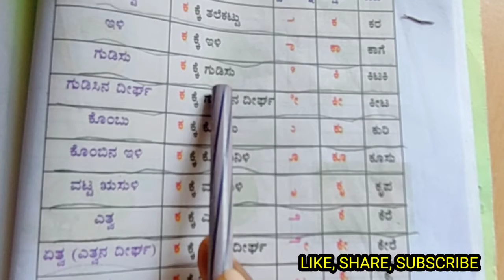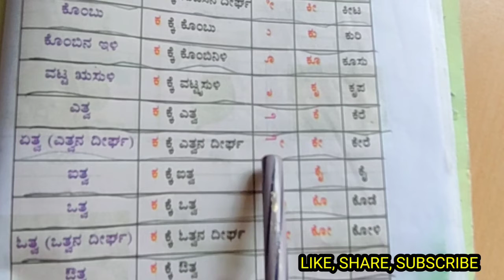GUNITHAAKSHARA| ಗುಣಿತಾಕ್ಷರ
GUNITHAKSHARA| ಗುಣಿತಾಕ್ಷರ